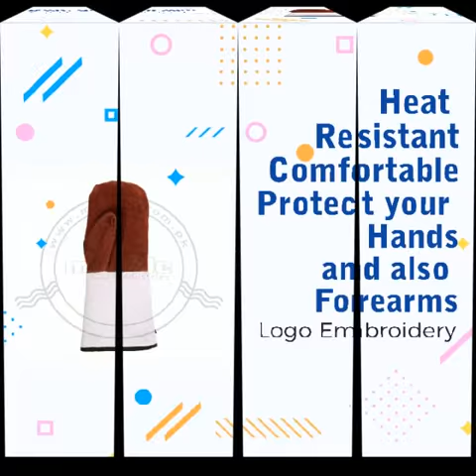kitchen wear equipment Mittens,Aprons and all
Manufacturing kitchen wear equipment with a focus on ergonomics,functionality and design of this Mittens,Aprons and all chef wear are most attracted.